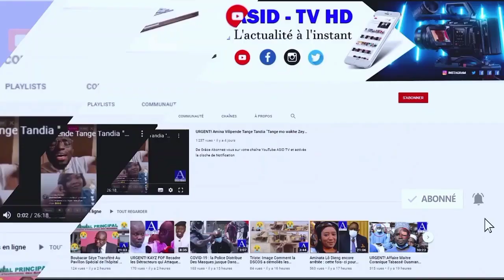🔴urgent!"Jotna Sonko Jot du passeport Ram":Tigresse Gaye Averti Macky Sall